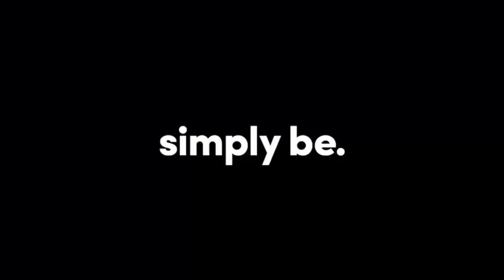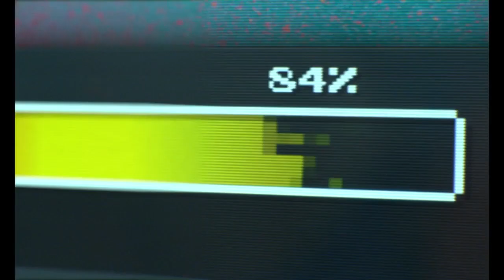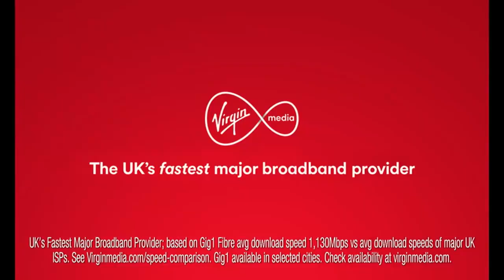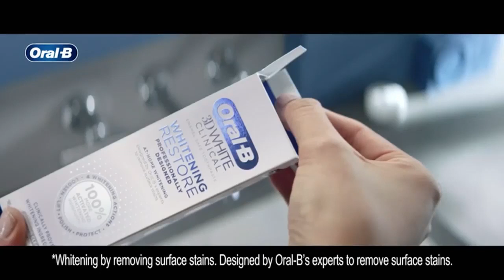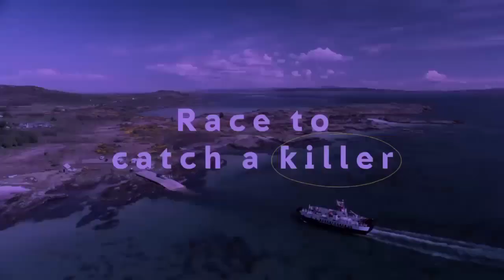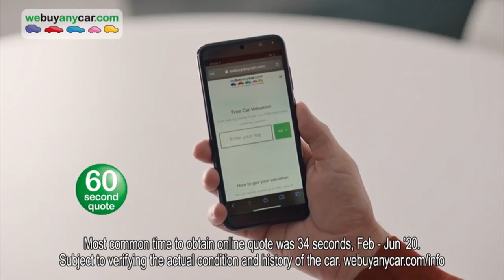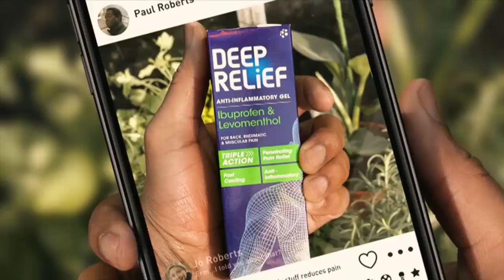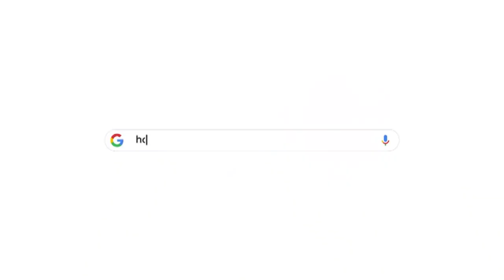More4 HD (UK) - 8 advert breaks + continuity - Sun 19/9/2021 [2/2]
Recording time: 0820pm-0000am
00:00 - Break 8: during 24 Hours in A&E
04:50 - Break 9: during 24 Hours in A&E
09:38 - Break 10: during 24 Hours in A&E
14:45 - Break 11: between 24 Hours in A&E and Emergency Helicopter Medics
15:54 - Break 12: during Emergency Helicopter Medics
21:33 - Break 13: during Emergency Helicopter Medics
27:02 - Break 14: during 999: On the front line and 24 Hours in A&E
31:51 - Break 15: after 999: On the front line and 24 Hours in A&E